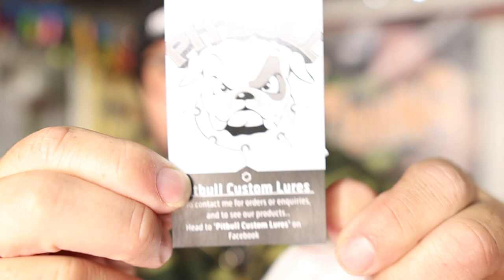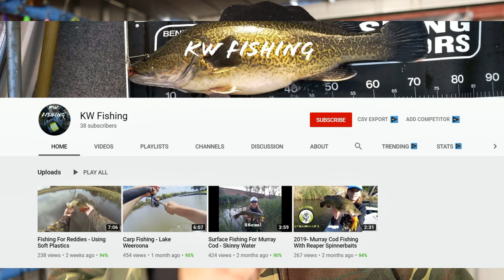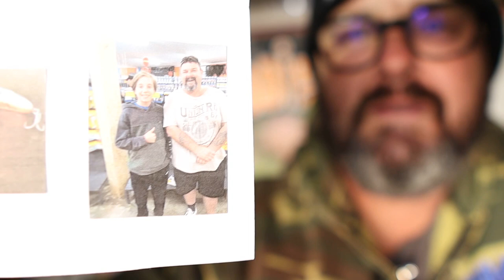Golden trout coloured swimbait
This swim bait is AWESOME! It is the same colour as a golden trout and I can not wait to give it a swim when I am allowed to go cod fishing once again.
We do not get Golden Trout here in Australia, but I know they do in America.